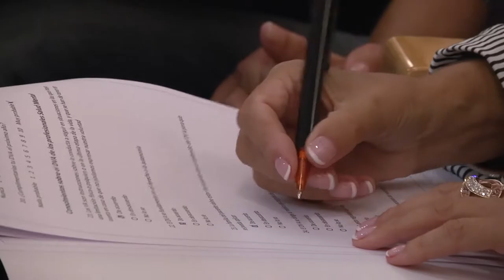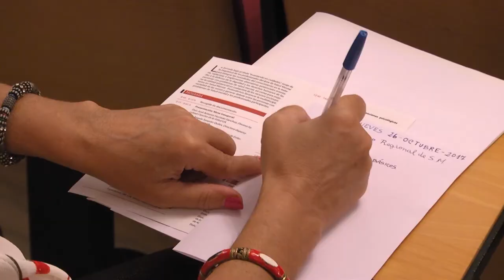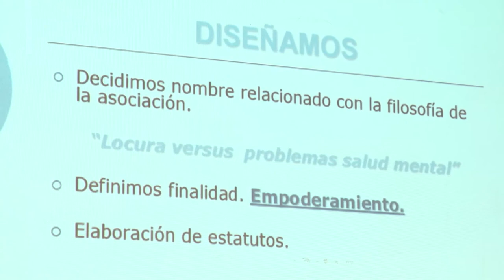Jornada de cuidados en Salud Mental | Cecova TV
Mejorar la calidad asistencial de las personas que padecen una enfermedad mental. Encontrar un espacio de formación común en los profesionales de este ámbito para crear estrategias que respeten la dignidad y los derechos del paciente. Son los objetivos de la Jornada de Salud mental organizada por la Universidad de Alicante. Un espacio común de los cuidados donde las personas con problemas mentales son parte activa.